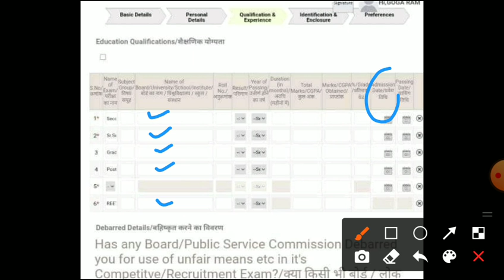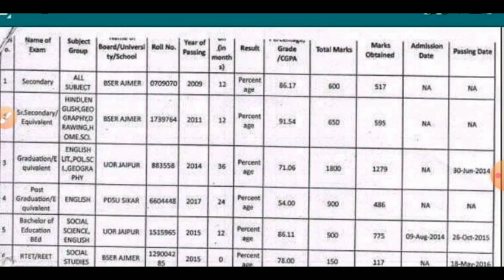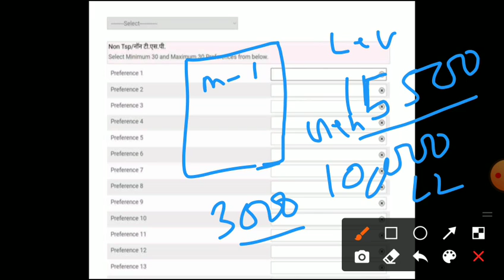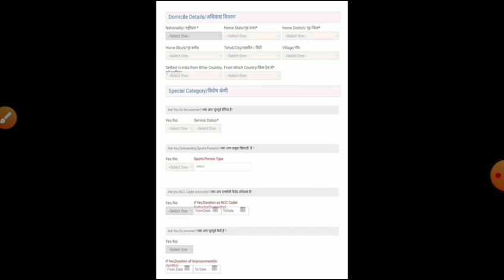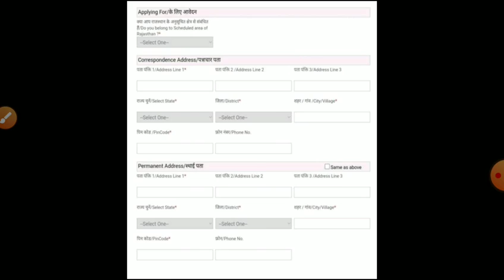reet final result2021/Reet cut off 2021/reet final result/reet today news/reet काउन्सलिंग/reet form